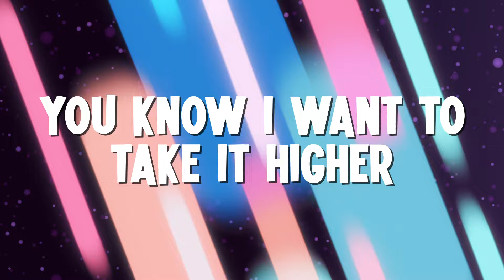Subway Surfers Soundtrack Lyrics | HIGHER